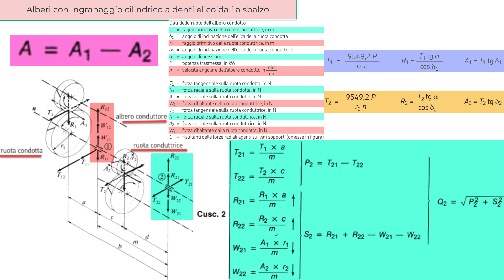reazioni vincolari cuscinetto ruotadentate elicoidali paralleli sbalzo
compra supporti
compra calibro

Case-hardening or surface hardening is a material processing method that is used to increase the hardness of the outer surface of a metal